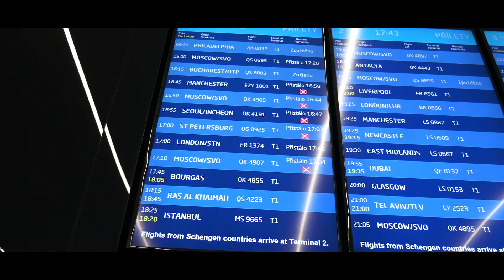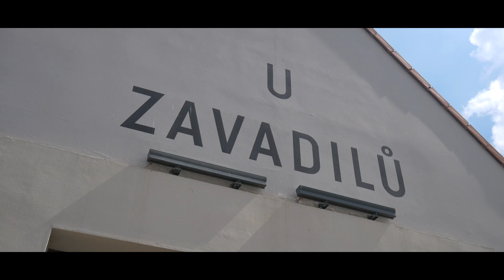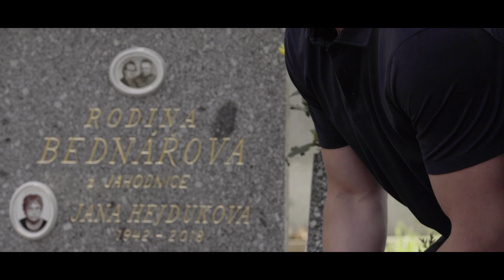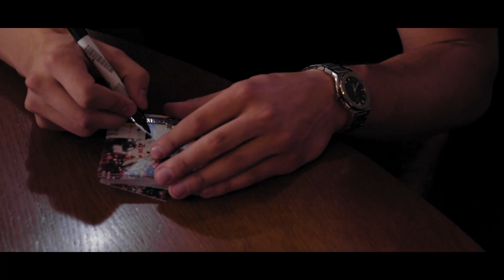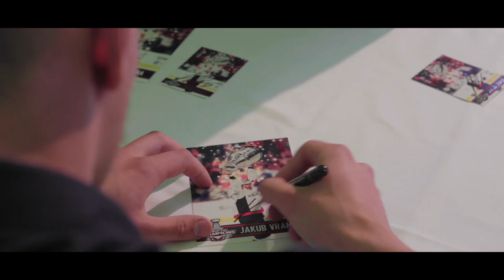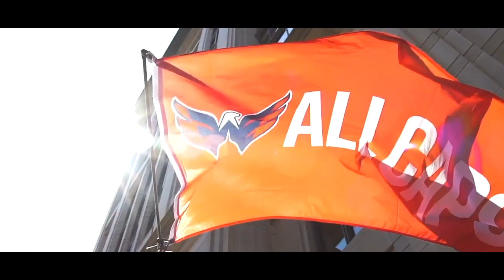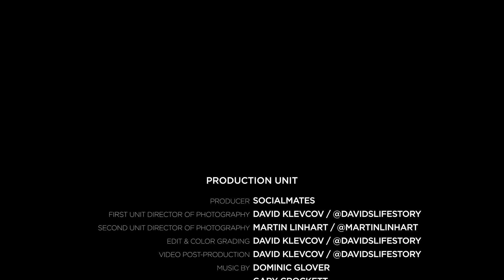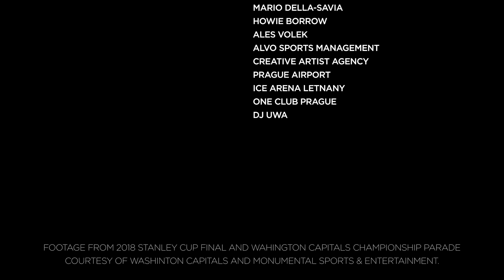One Day With The Cup - Jakub Vrana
Music
Fervour and Fury
by Dominic Glover, Gary Crockett, Jason Glover

Kickshot
by Gyom

Jakub Vrana and his family
National Hockey League
Washington Capitals
Monumental Sports & Entertainment
Capital One Arena
Medstar Capitals Iceplex
Sergey Kocharov
Jim Kowats
Mike Vogel
Zach Guerette
Alex Diamond
Hockey Hall of Fame
Mario Della-Savia
Howie Borrow
Ales Volek
ALVO Sports Management
Creative Artist Agency
Prague Airport
Ice Arena Letnany
One Club Prague
DJ Uwa